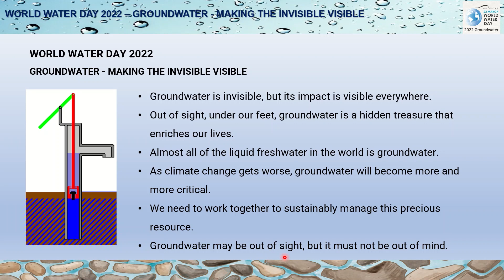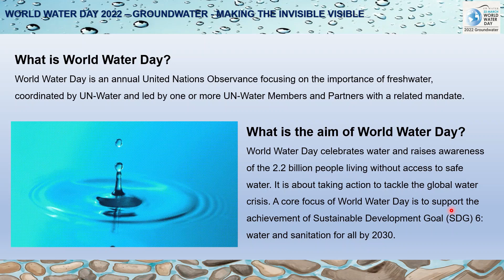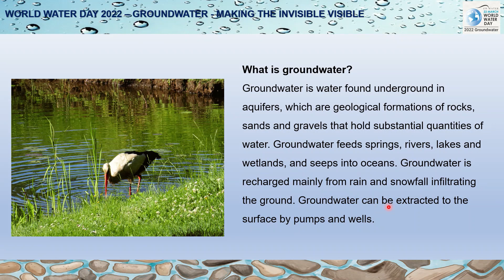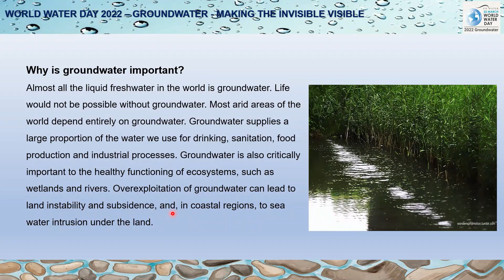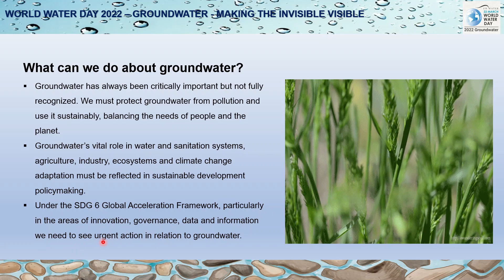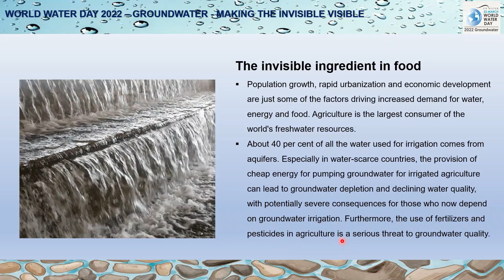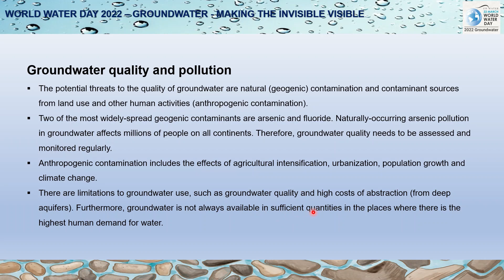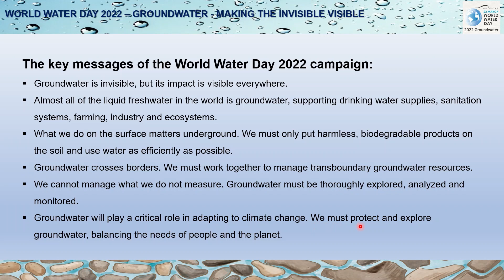World Water Day 2022 | Groundwater: Making the Invisible Visible | March 22 2022 | UN-Water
Groundwater: making the invisible visible

What is World Water Day?
World Water Day is an annual United Nations Observance focusing on the importance of freshwater, coordinated by UN-Water and led by one or more UN-Water Members and Partners with a related mandate.

What is the aim of World Water Day?
World Water Day celebrates water and raises awareness of the 2.2 billion people living without access to safe water. It is about taking action to tackle the global water crisis. A core focus of World Water Day is to support the achievement of Sustainable Development Goal (SDG) 6: water and sanitation for all by 2030.